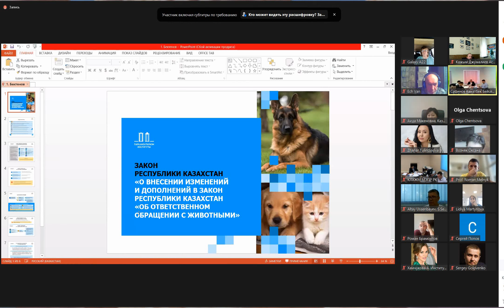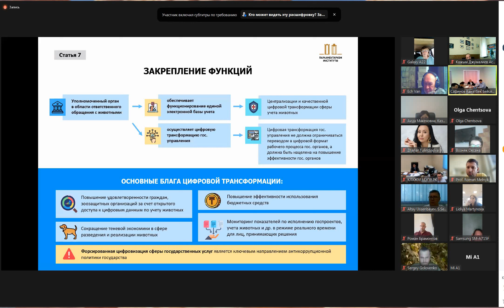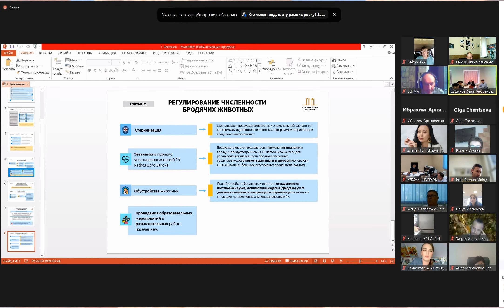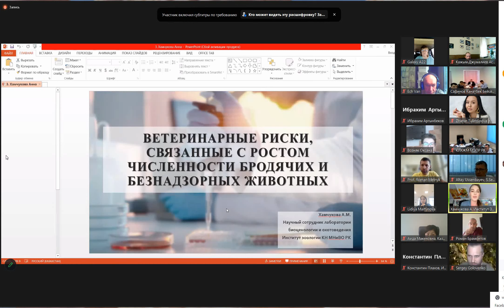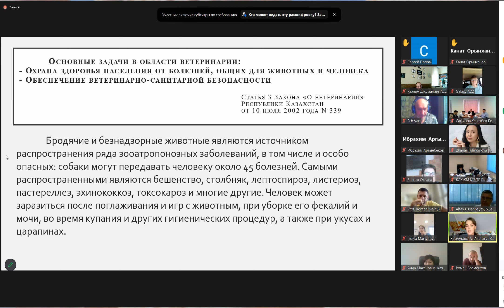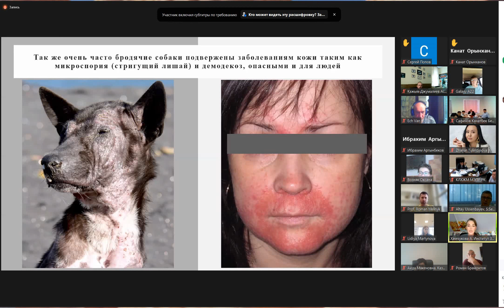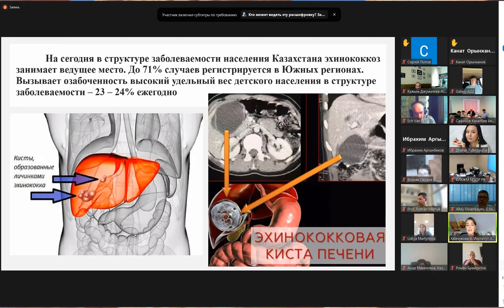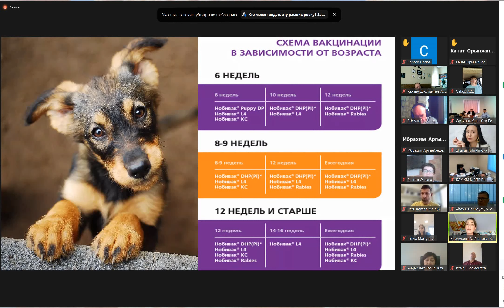Обсуждение поправок в Закон "Об ответственном обращении с животными"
Заседание общественных организаций по вопросу корректировки законодательства связанного с регистрацией животных .